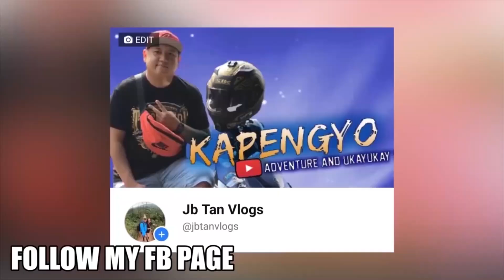PINASILAP ANG BAGONG Z1000 NA MOTOR (MY REACTION)